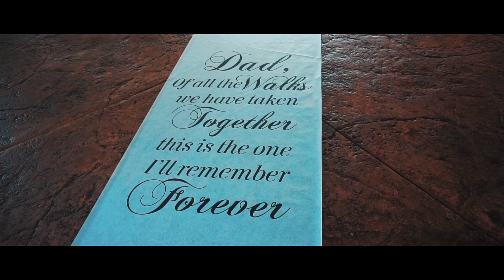Josh and Natalia - September 30, 2023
Josh and Natalia Wedding highlights from Anderson Japanese Gardens in Rockford, IL.

Photos courtesy of Roni Rose Photography